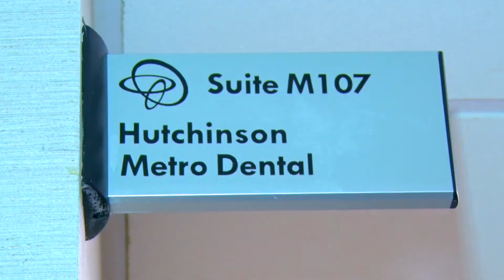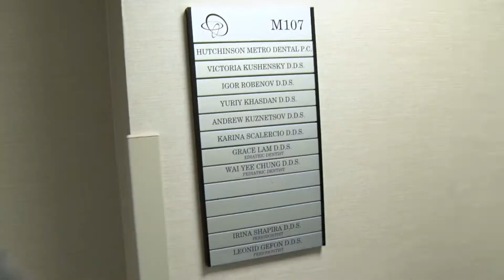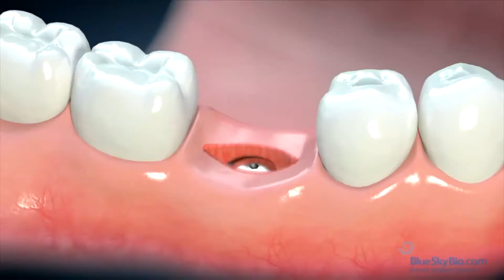Bronx Now: Hutchinson Metro Dental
Joe Kelleher takes us to the Bronx's Dental Spa for a look at oral health and more.